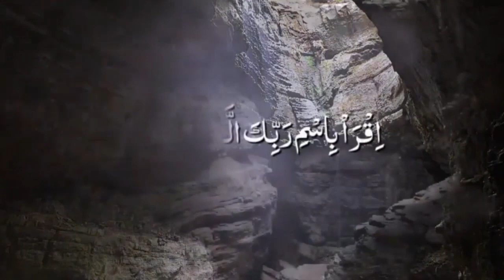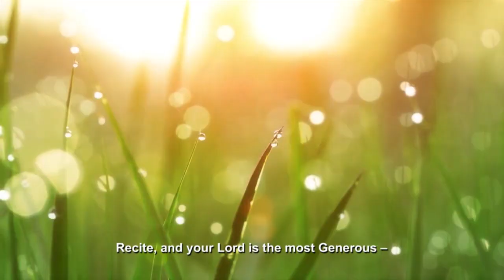Honourable Rector's Address To The Distinguished Faculty | Bahria University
Honourable Rector of BahriaUniversity Vice Admiral Kaleem Shaukat HI(M) addressed the respected faculty members on the occasion of the start of the new academic session, keeping in view the challenges of on campus education during the pandemic.